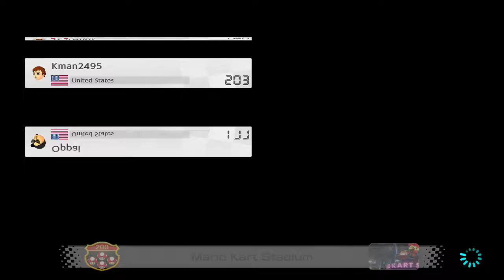Mario Kart 8 Deluxe (Switch) Online Hell 01 - Oppai: The Breast Whisperer